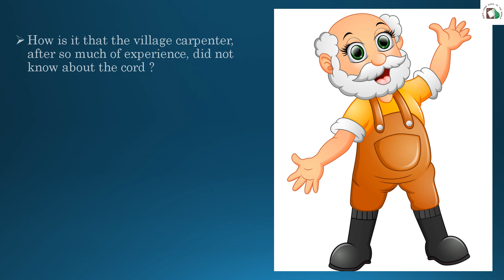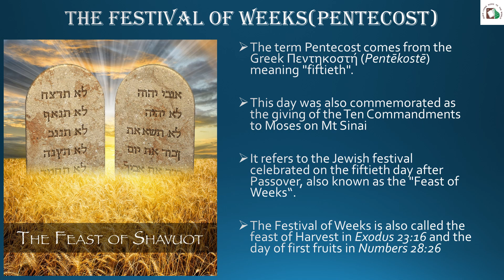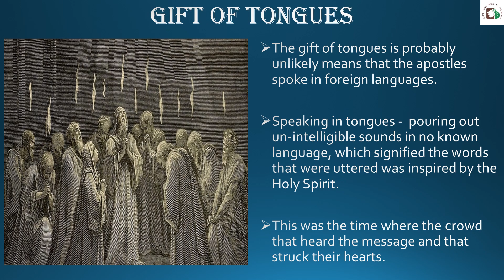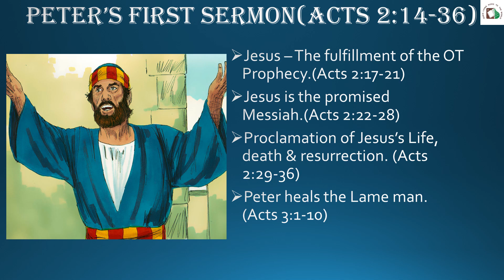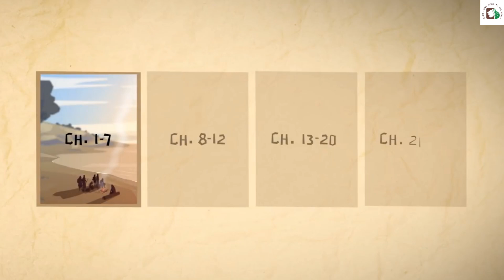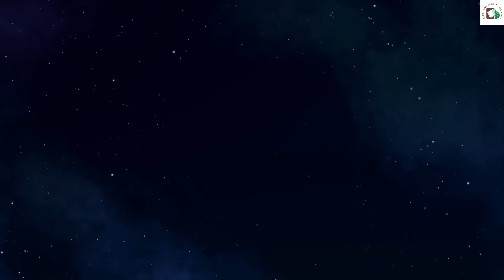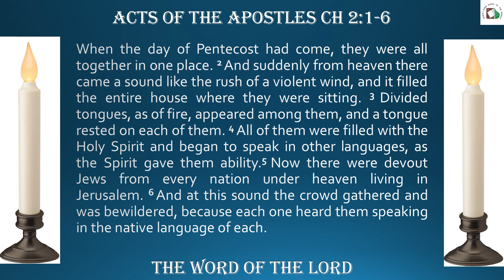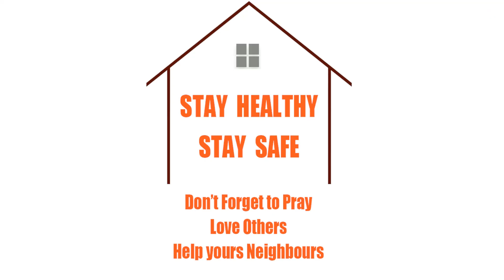Std 9&10 - Lesson 1 - Beginnings: The Church in Jerusalem | Jan 03, 2021 | DCC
We begin a new series on the Acts of the Apostles. We know how the early church spread rapidly. In this the first lesson we look at how it all began after Jesus ascended into heaven. How did a group of men and women, huddled up in the upper room out of fear of the Jews and Romans come to achieve such greatness in becoming witnesses for Jesus?